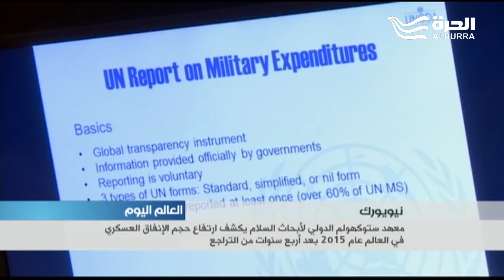معهد ستوكهولم الدولي لأبحاث السلام يكشف ارتفاع حجم الإنفاق العسكري في العالم عام 2015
قال "معهد ستوكهولم الدولي لأبحاث السلام" في تقريره السنوي حول الانفاق العسكري في العالم إن ذلك الإنفاق زاد في العام الماضي بنسبة واحد في المئة ليبلغ ألفا وستمئة وستة وسبعين مليار دولار.

وكشف المعهد أن الانفاق العسكري في العالم ارتفع في العام الماضي بعد أربع سنوات متتالية من التراجع، وحلت السعودية في المرتبة الثالثة خلف الولايات المتحدة والصين متقدمة على روسيا.